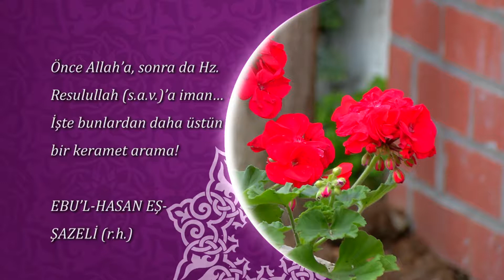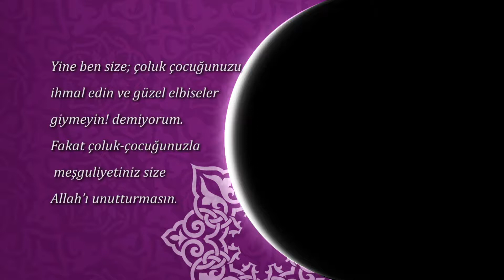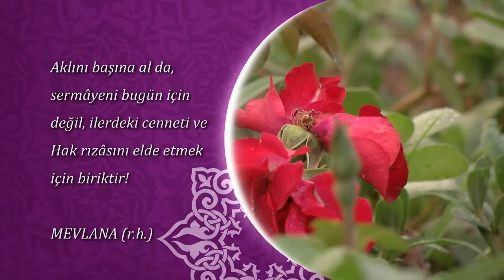Hz. Mevlana | Ebû’l Hasan eş-Şâzelî | Ahmed er-Rifâi | Sadi Şirazi | Hikmetli Sözler 71